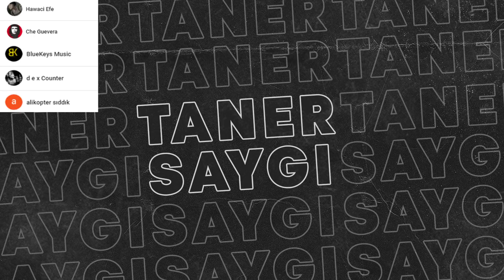Türkçe Rap: Aynı İsme Sahip Şarkılar (Hangisi İyi?)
Videodaki herhangi bir şeyin sahibiyseniz ve rahatsız olduysanız telif atmadan önce lütfen bizimle iletişime geçin, 2 gün içinde video tamamen kaldırılacaktır.